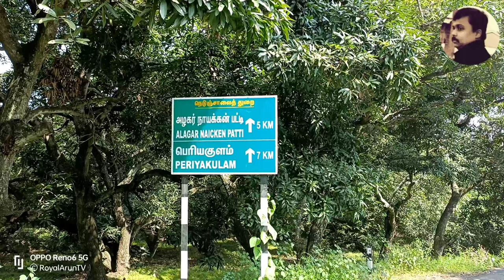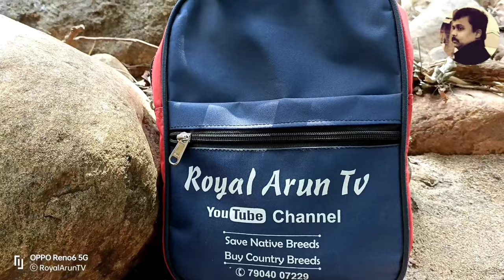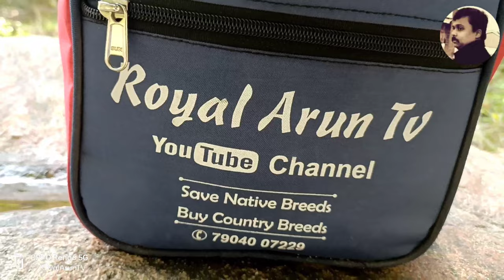Saluki Pashmihound history & Puppies Available/RoyalArunTV